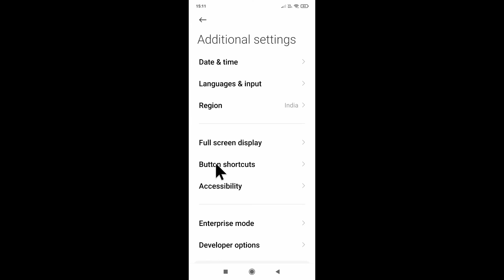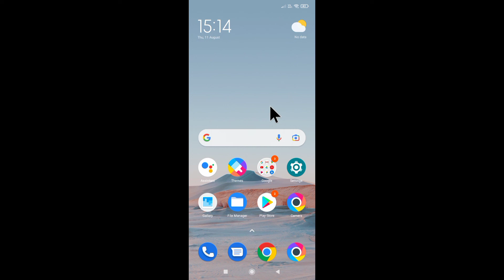poco mobile me power button se Google assistant on/chalu kaise kare।enable Google assistant in poco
is video me bataya gaya hai friends ki poco mobile me power button se Google assistant ko on kaise kiya jata hai